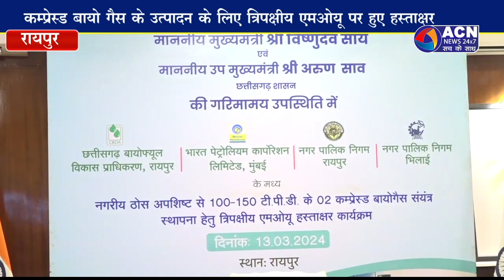भिलाई कम्प्रेस्ड बायो गैस संयंत्र की स्थापना के लिए हुआ त्रिपक्षीय एमओयू